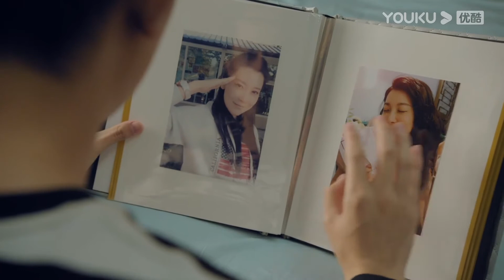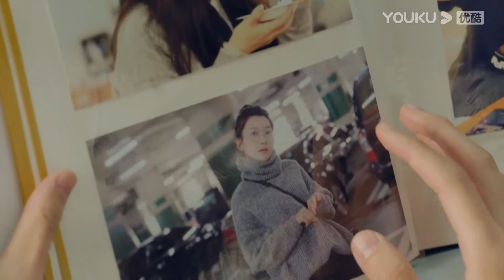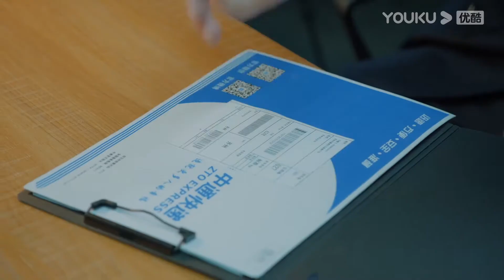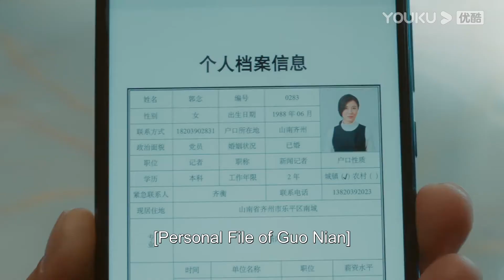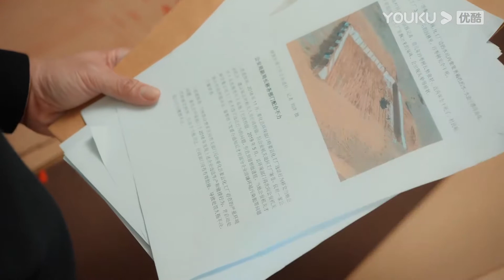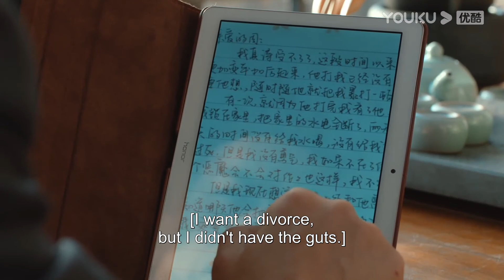2024最新正剧【判决 EP32】靳东成毅齐聚法院，在尺度之内尽展法官温度 | The Justice | 成毅 / 靳东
剧名：判决